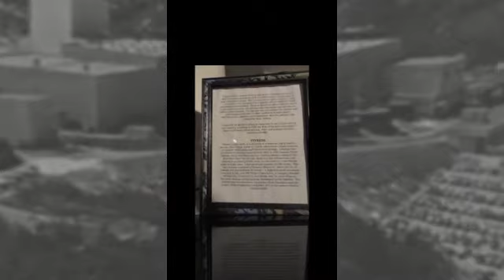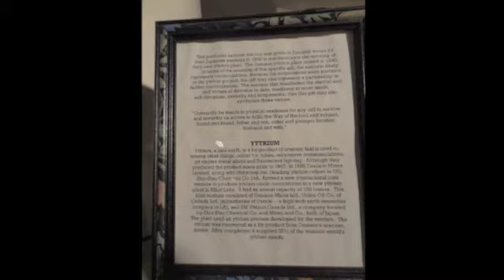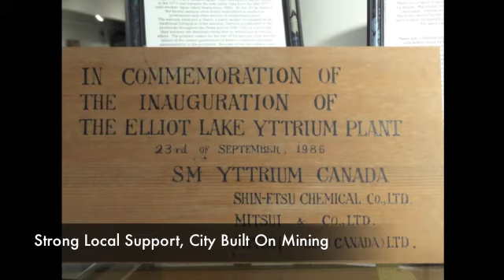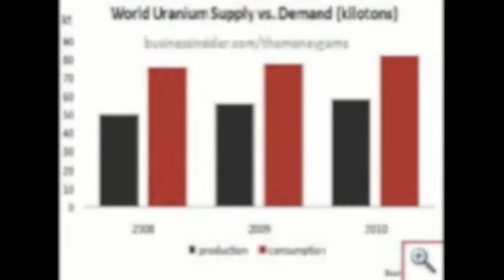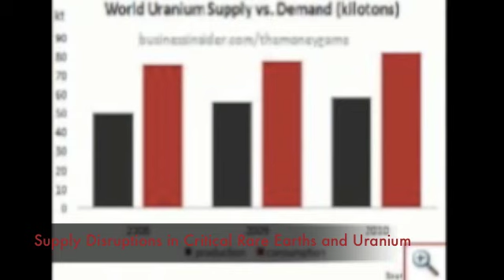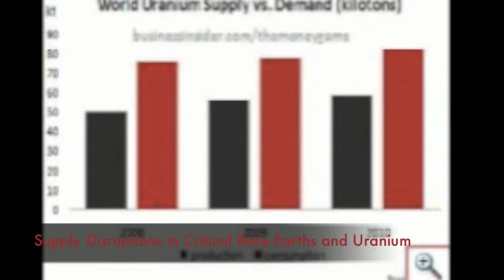Pele Mountain (GEM) Announces Positive Updated Preliminary Economic Assessment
Today one of our recent rare earth/uranium recommendations Pele Mountain announced an Updated PEA for its 100% owned Eco Ridge Mine Rare Earths and Uranium Project.  The numbers are very compelling especially considering its dual advantage of potentially producing rare earths and uranium at a time where we may witness a supply shortfall in these metals.
Pele Mountain is located in the mining friendly jurisdiction of Elliot Lake, Ontario, Canada and its major project is the Eco Ridge Mine. It is 100% owned by Pele Mountain Resource and possesses an additional kicker in the form of not only being located on a heretofore successful uranium camp but also has a reported wealth of the desirable rare earths.
It should be noted here that recently mining giants in uranium and rare earths are on the record that they are looking to acquire resources that have the dual properties of rare earths and uranium in the same basket. Pele Mountain happens to sit on such a deposit.
Management has just reported an updated PEA expected which may lead to "larger scale pilot plant operations in the first half of 2012". The updated PEA has optimized and expanded recoveries of the critical rare earths. The PEA showed a NPV of over $1 billon and the company has a current market cap of less than $20 million.
At this point it should be added that the rare earth mineralization is primarily monazite which has an established process for extracting rare earths.